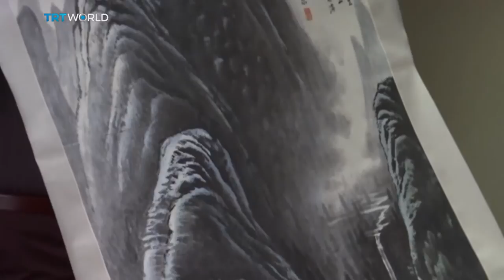Fine examples of Chinese art go under the hammer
Sometimes it takes us a while to fully appreciate an art piece. Van Gogh died without knowing how much he would be loved by the next generations. Similarly, a collection of 20th century Chinese paintings were overlooked at the time. But, Sotheby's Hong Kong is set to change all that…